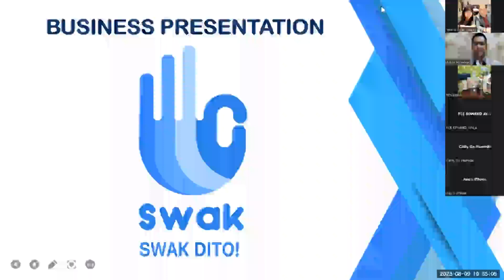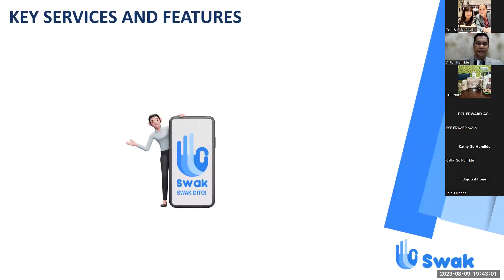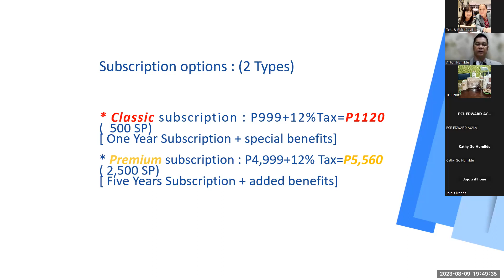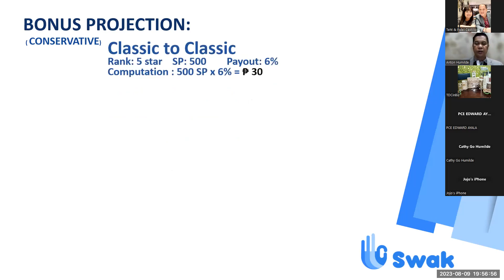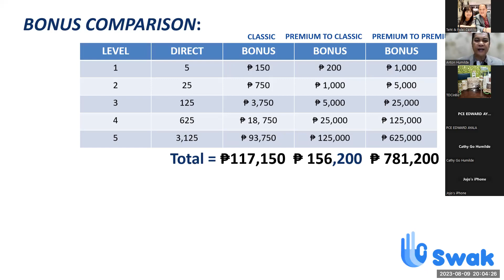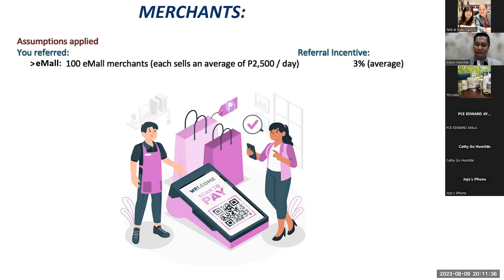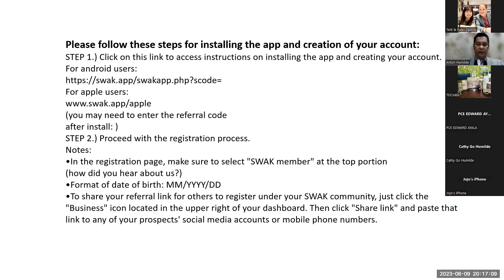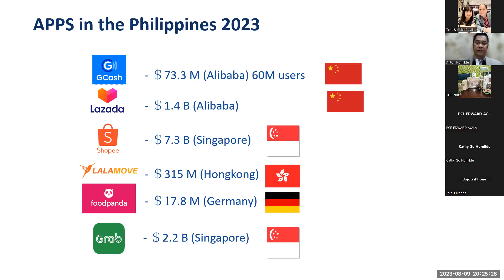SWAK BOP 080923